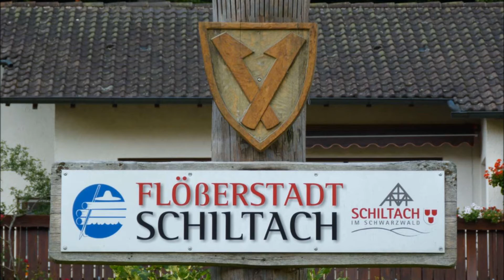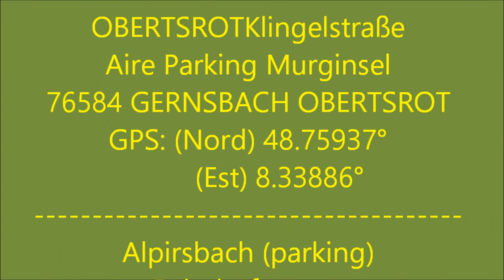Voyage en Forêt Noire et en Bavière en Camping Car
Voici des photos de notre voyage en Allemagne, plus précisément en Forêt Noire et en Bavière. De très jolie petites villes aux façades décorées ainsi que de grands lacs en Bavière. D'excellents souvenirs.
        Si vous recherchez une aire, utilisez ma playlist, elles sont classées par département, c'est plus facile